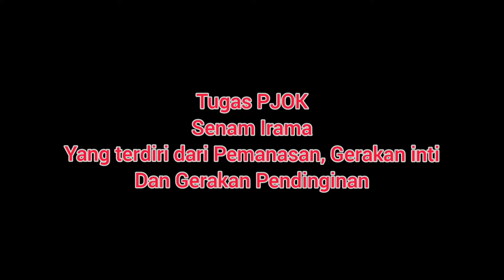Senam Irama Gerakan Termudah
Hai Assalamualaikum, siapa yg ada tugas PJOK Senam Irama nih? Nah kalau kalian ada tugas PJOK senam Irama, lakukan gerakan mudah seperti yang Shibru lakukan nih, waktunya cuma 1 menit, gerakannya mudah tapi tetap ada gerakan Pemanasan, Gerakan inti dan Gerakan Pendinginan nih.